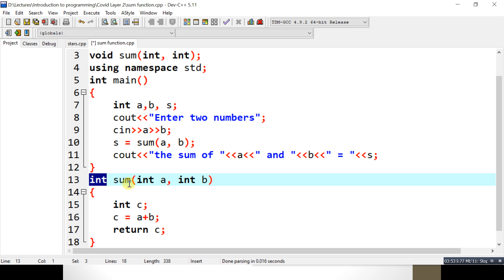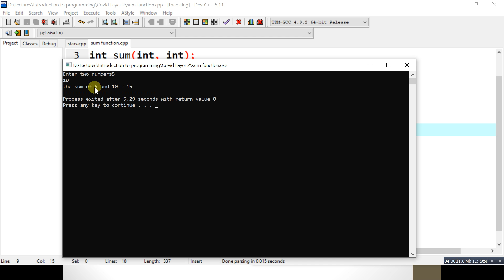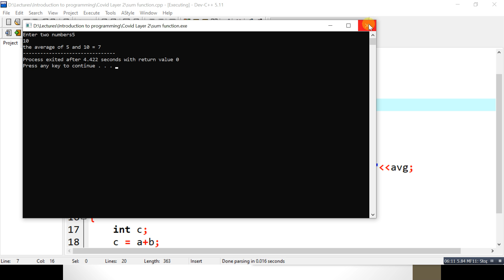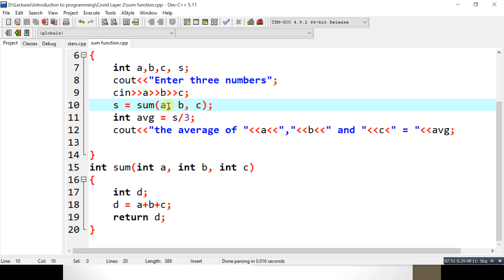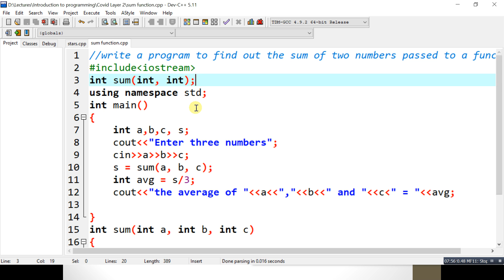50 Returning value from a function part I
In this video I explain how to return value from a function to the calling statement. What things are necessary to consider while returning value to the function.